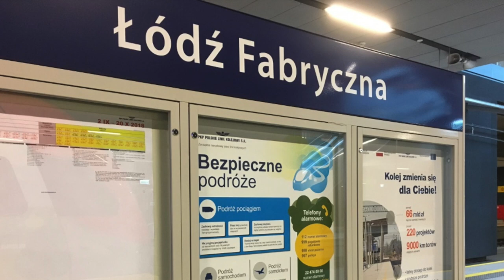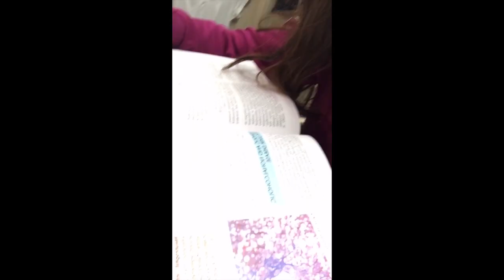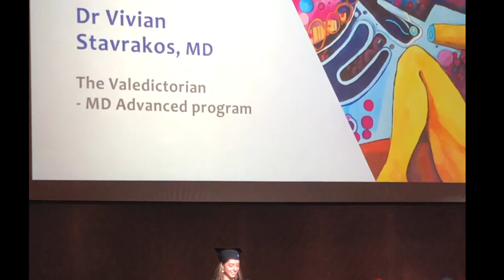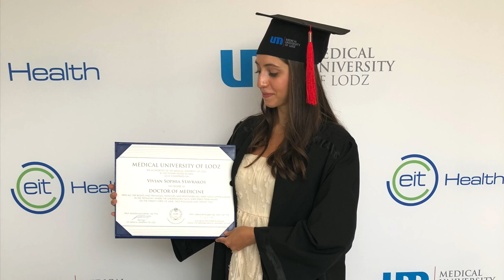Med School in Poland